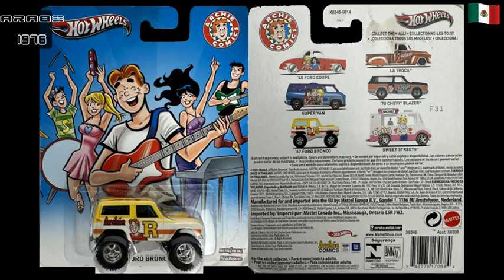Hot Wheels 67 Ford Bronco Pop Culture Archie CUSTOM Del 2013 Thailand Gr 1/64